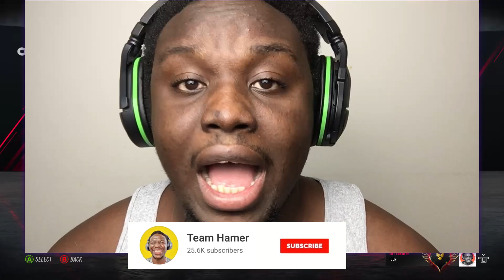NBA LIVE 19 LIVE RUN 3V3 XBOX SERIES S | NBA LIVE 19 LIVE RUN 3V3 GAMEPLAY | NBA LIVE 19 NEXT GEN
nba live 19 live run 3v3 xbox series s,
nba live 19 live run xbox series s,
nba live 19 live run gameplay xbox series s,
nba live 19 live run 3v3 xbox series s gameplay,
nba live 19 live run 3v3 gameplay xbox series s,
nba live 19 live run 3v3 gameplay,
nba live 19 live run 5v5 gameplay xbox series s,
nba live 19 live run 3v3 next gen gameplay,
nba live 19 live run 3v3 next gen,

nba live 19 next gen xbox series s,
nba live 19 gameplay next gen xbox series s,
nba live 19 on next gen xbox series x ,